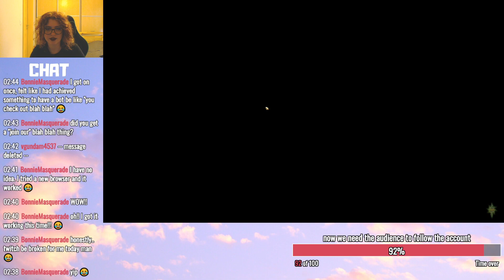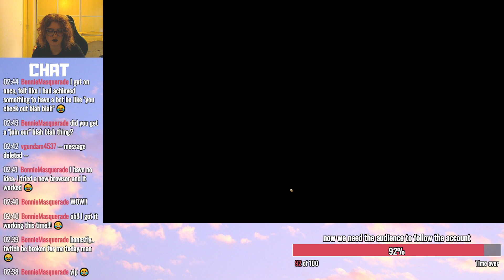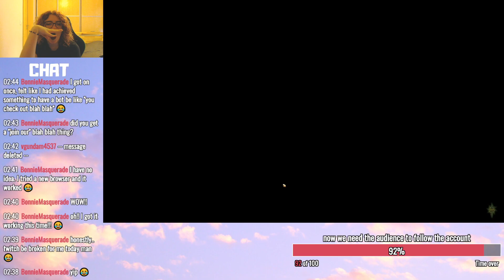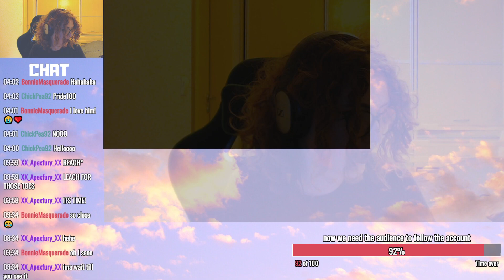Hinterlands, Hinterlands and some Storm Coast | Dragon Age Playthrough Part 25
Full Stream from the 9th of November 2020